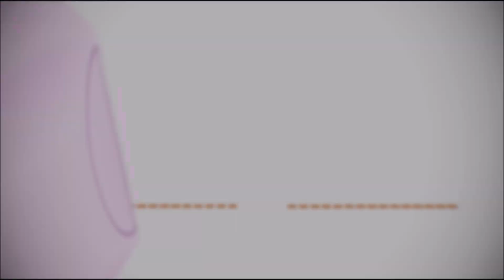[MMD NARUTO] Buriki No Dnace Naruto and Sasuke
QUIERO QUE MI CRUSH ME HABLE!
Nuevos creditos! y el video es tributo a la chinga que se daran entre Naruto y Sasuke este jueves que viene XD.